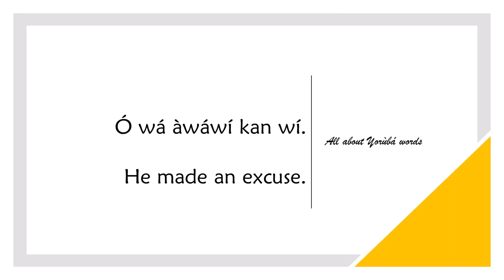How to say MAKE AN EXCUSE in YORUBA